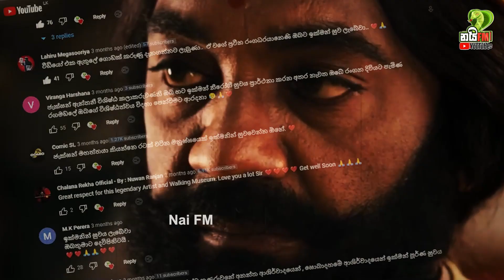ජැක්සන්ගේ නවතම තත්ත්වය ගැන රෝහලෙන් කීව දේ ඇත්තද? නත්තල් සාදය අතරතුර සිදු වුනු දේ | Jackson Anthony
ජැක්සන් ඇන්තනී කියන්නේ අපේ මුළු රටම දන්න අදුනන සොදුරු කලා කාරයෙක්. මීට කලින් අවුරුදු වල නත්තල් වලට නැතිවම බැරි චරිතයක් වුන ජැක්සන් ට මේ අවුරුද්දේ අවාසනාවන්ත විදියට ඒ කටයුතු වලට සහභාගී වෙන්න බැරි වුනා. නමුත් ඔහුගේ හිතවත් කළාකරුවන් ඇතුළු ප්‍රධාන මාධ්‍ය ජාලයක් වෙන ස්වර්ණවාහිණිය ඔහුව මේ සුවිශේෂී මොහොතේ මතක් කරන්න අමතක කලේ නැහැ. ස්වර්නවාහිණිය විසින් සංවිධානය කල විශේෂ නත්තල් උත්සවයකදී කළාව වෙනුවෙන් අමරණීය සේවයක් ඉටු කල ජේයෂ්‍ඨ  නළු නිලියන් කිහිප දෙනෙකුටම සම්මාන ප්‍රධානය කිරීමක් ඊයේ සිදු වුනා. අතීතයේ සිටම ජැක්සන් ඇන්තනී මහතාගේ ගජ මිතුරෙකුව සිටි ලංකාවේ තුන්වන ටෙලි නාට්‍යයට ඔහු සමග එක්ව රංගනයෙන් දායකත්වය ලබා දුන් ශ්‍රියන්ත මෙන්ඩිස් මහතා ඔහුට හිමි එම සම්මානය ජැක්සන් මහතාගේ ආදරණීය බිරිද කුමාරි සදලතා මුණසිංහ මහත්මියට ලබා දුන්නා. කලාව වෙනුවෙන් ඔහු කල අනුපමේය සේවය වෙනුවෙන් ඔහුට ලැබුණු මේ සම්මානය එම අවස්ථාවේ එතැනට පැමිණි සිටි සියලුම කලාකරුවන් සංවේදි කරන්නට සමත් වුනා.